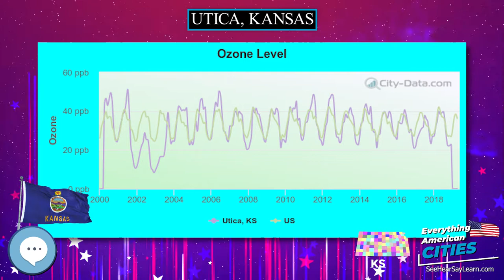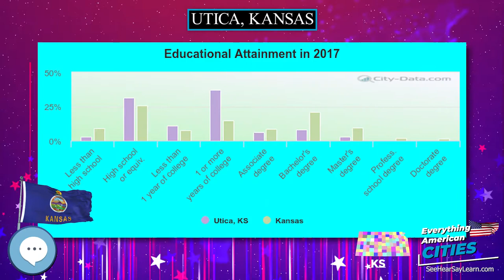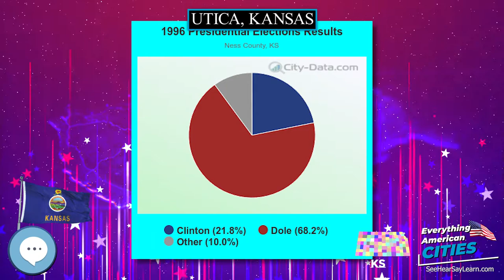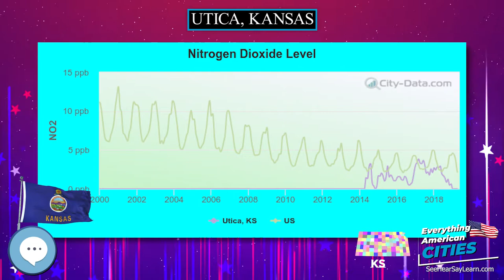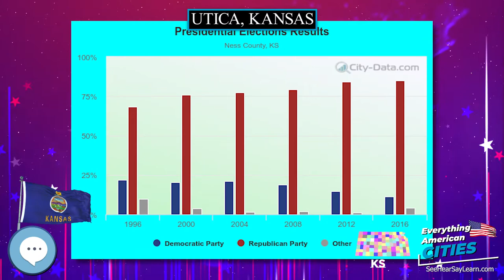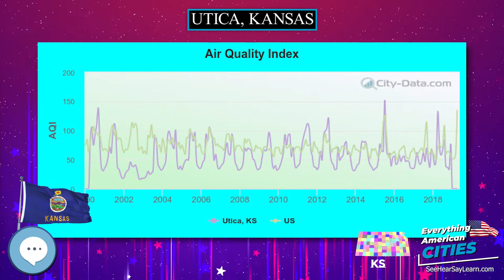Utica, Kansas ⭐️🌎 AMERICAN CITIES 🌎⭐️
Utica is a city in Ness County, Kansas, United States.  As of the 2010 census, the city population was 158.

Ghost Towns
Minelab GPZ 7000 Gold Nugget Metal Detector
Trending Audible Books
Link to Amazon.com